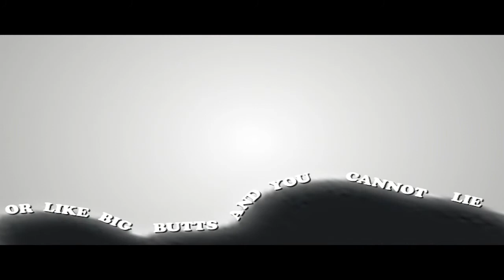Gaming with Xavier! "Coleman Tents"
Brought back a character from my old channel, hopefully people enjoy this. Might make more.
Final score was something close to 25-5